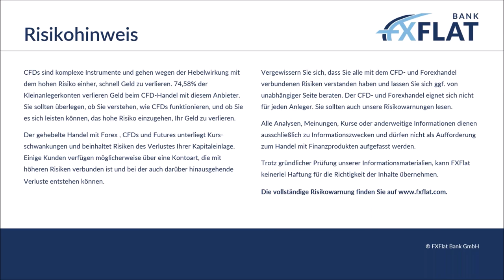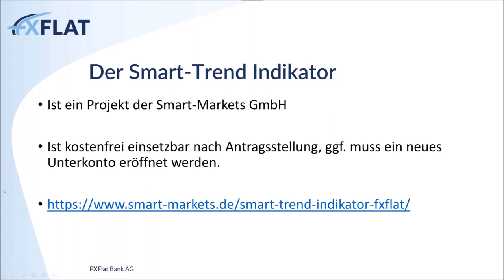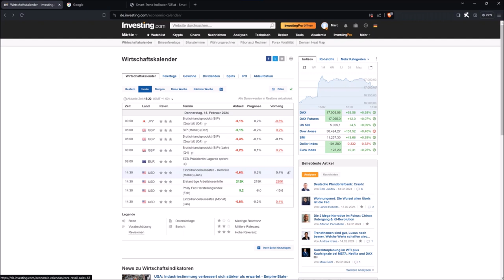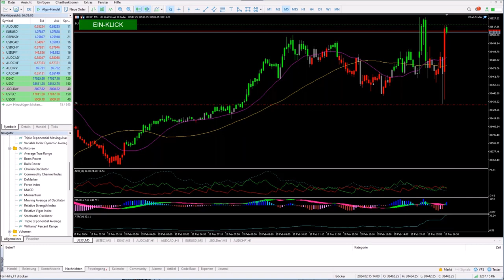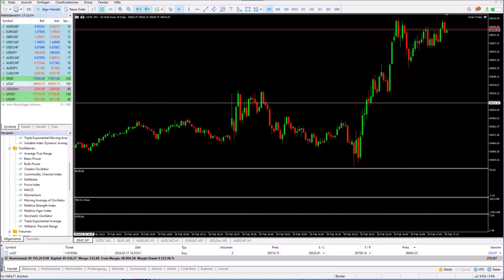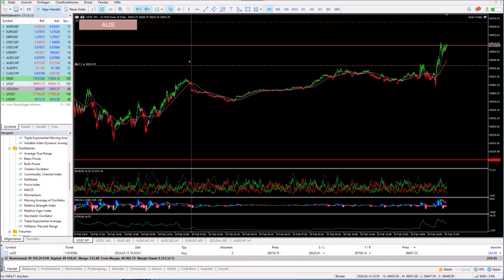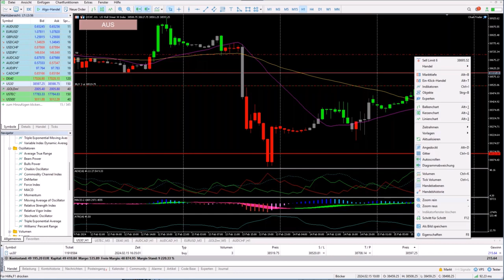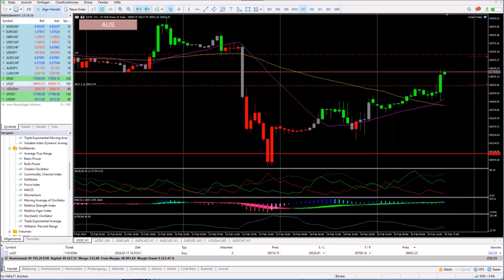Marc Pötter - Setups finden mit dem Smart-Trend-Indikator 15.02.2024